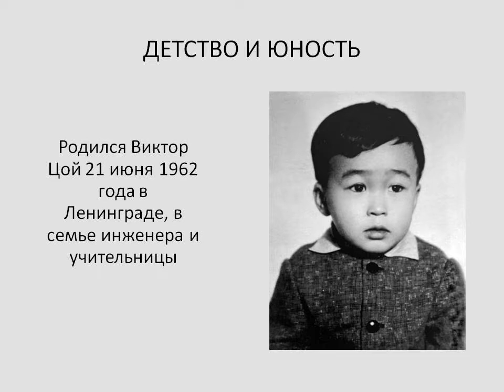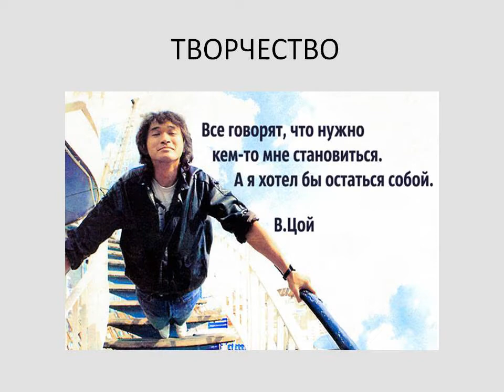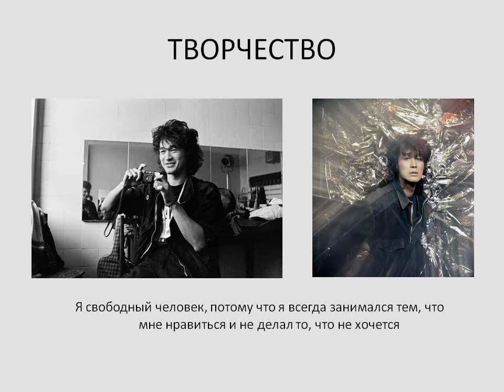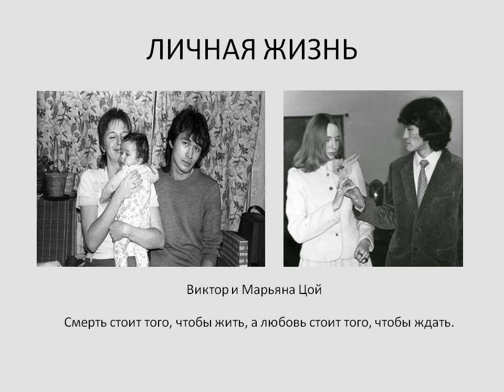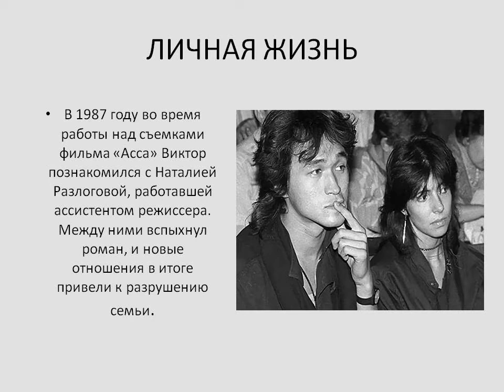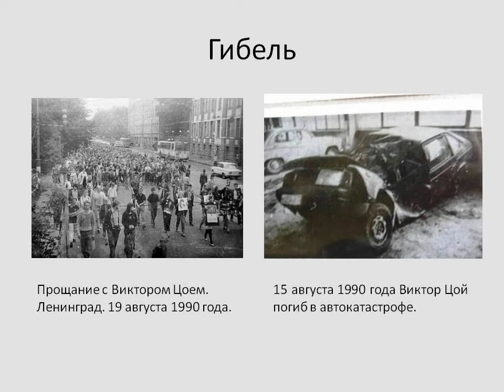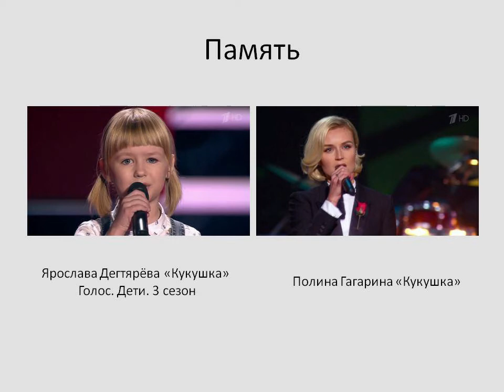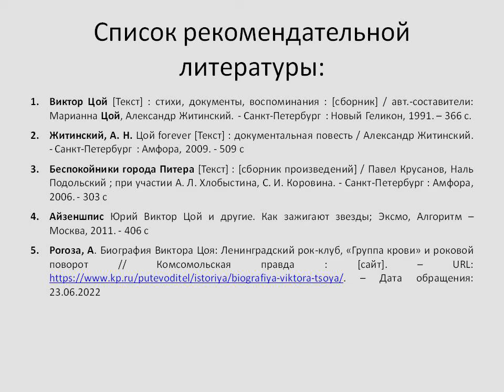Памяти Виктора Цоя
Видеопрезентация Центральной городской библиотеки им. М. В. Ломоносова